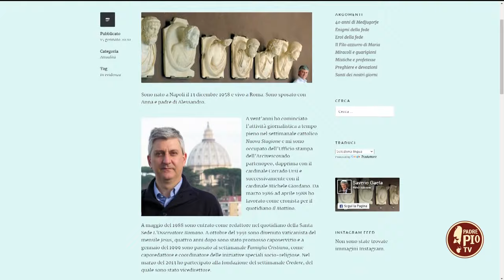Medio Oriente, Gaeta: “Non è una guerra di religione”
Intervista al vaticanista e saggista Saverio Gaeta, a San Giovanni Rotondo per una relazione al Convegno “Il poliedro della pace”.